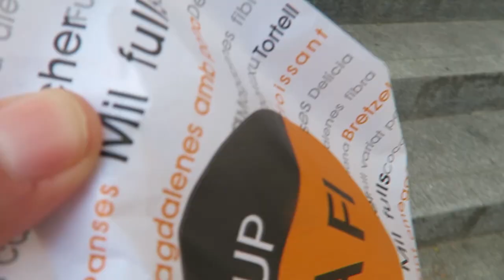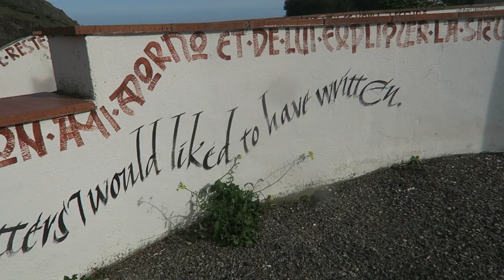On va à Portbou, pour échapper aux gilets jaunes! (Roadtrip Espagne Costa Brava VLOG 01)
On est de retour avec un nouveau vlog dans lequel, craignons d'être bloqué par le mouvement des "Gilets Jaunes", nous décidons de quitter la France pour rejoindre Port Bou en Espagne, le temps d'un weekend.
     C'est un nouveau vlog voyage où nous visitons PortBou avec notre fourgon semi-aménagé et qui s'inscrit dans une plus longue série de Roadtrip en Espagne sur la Costa Brava.
      Portbou est une commune d'Espagne situé au Nord de la Catalogne Espagnole sur le littoral méditerranéen ce qui en fait le point le plus orientale de la frontière Franco-Espagnole.
      Toutefois, ce n'est pas pour cela que nous avons eu envie de visiter ce village côtier mais parce que nous voulions découvrir son église néo-gothique "Sainte-Marie", ainsi que sa gare internationale avec son architecture moderne. Mais surtout nous voulions découvrir l'oeuvre de Dani Karavan  : "Passagen", réalisé en hommage à Walter Benjamin qui est décédé à Portbou, appelé aussi le mémorial Walter Benjamin.
De nombreuses photos de nos voyages sont visibles sur Instagram:
À bientôt pour un prochain voyage ^_^

Titre et artistes des musiques utilisées :
- Skyline_Ikson
- Passion_Ikson
- Friends_Ikson